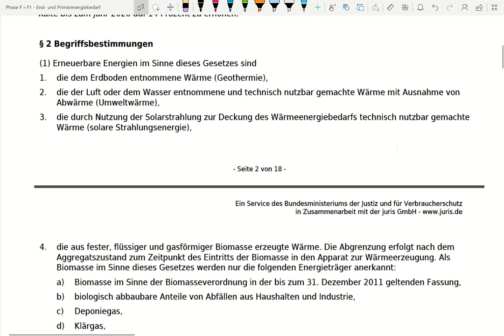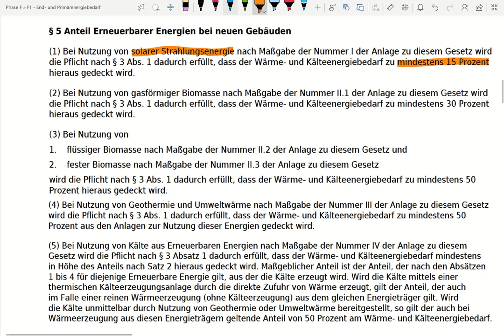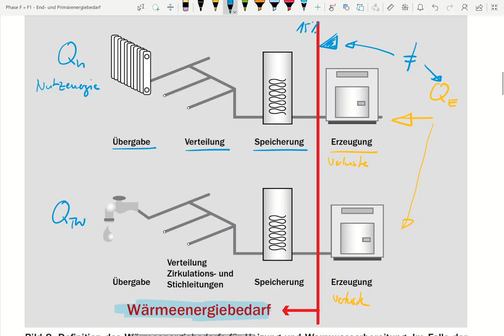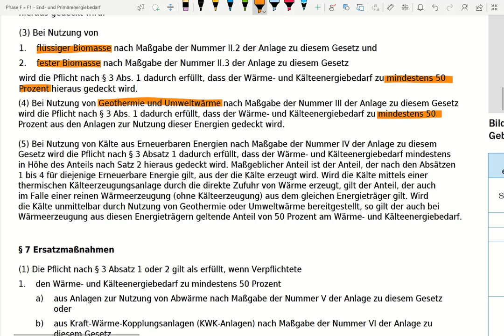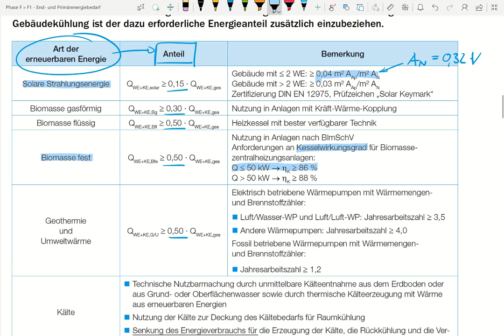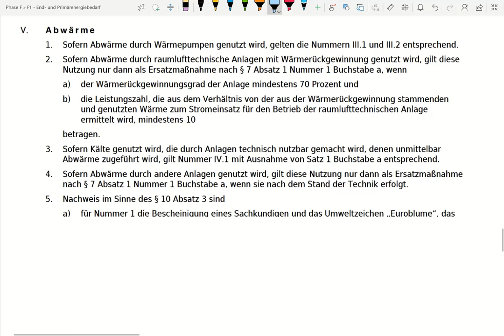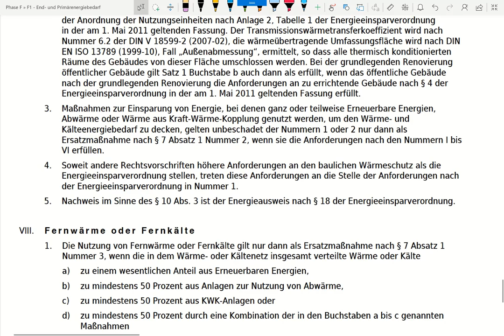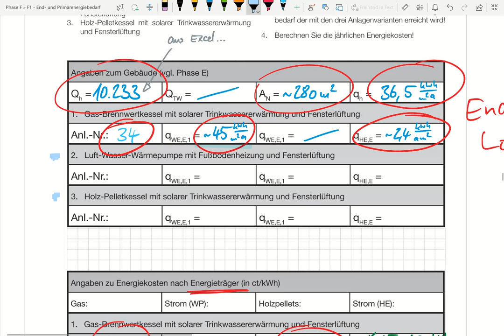EEWärmeG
Wie lässt sich der Nachweis nach EEWärmeG für ein Wohngebäude (vereinfacht / näherungsweise) führen?